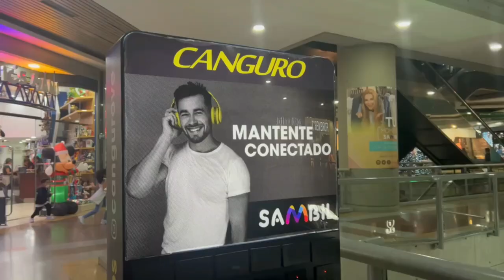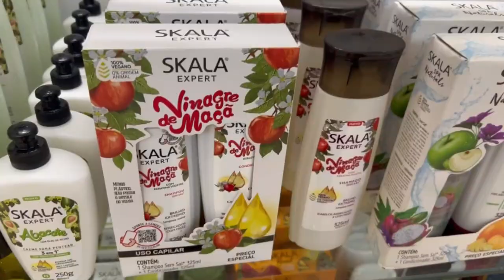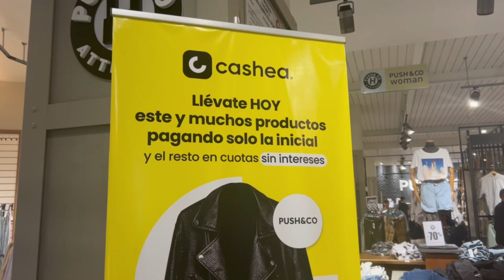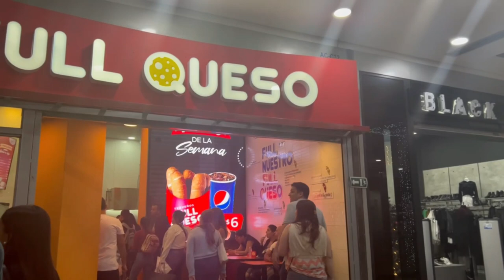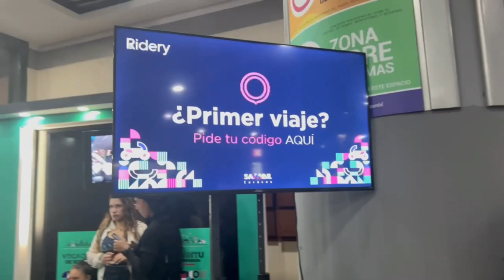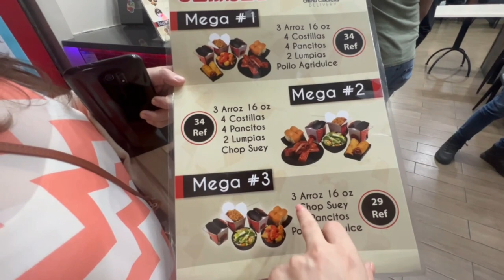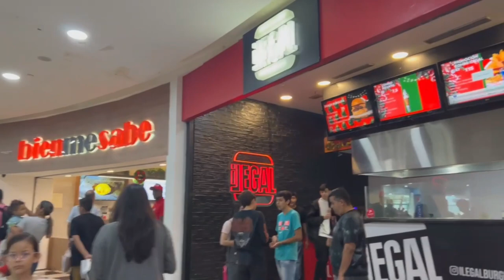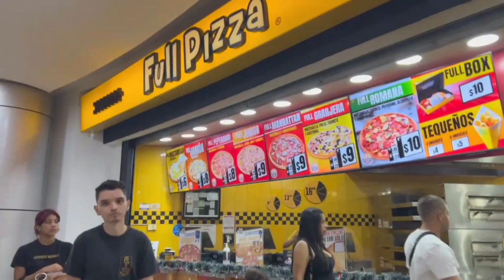ASÍ ESTÁ EL SAMBIL DE CARACAS EN NAVIDAD 2022 - | Venezuela | Aranza Mendizabal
Centro Comercial Sambil es uno de los más grandes del país, y es conocido por su variedad de tiendas y entretenimiento, a pesar de la crisis de los últimos años es uno de los que mejor se conserva y ha mantenido muchas de sus tiendas, además de otras nuevas que han abierto.

En Navidad suele estar bastante concurrido, y es lo que quiero resaltar en este video, la cantidad de personas comprando y paseando.